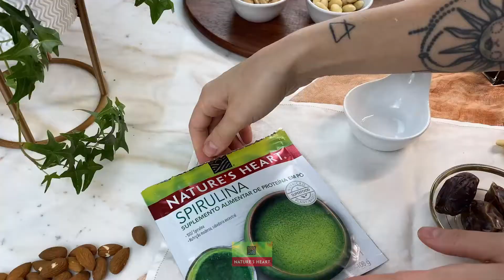Leite Saborizado com Spirulina - Nature's Heart Brasil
Receita super deliciosa e prática para começar o dia de uma forma super leve! 😉
INGREDIENTES:
1 col de chá de Spirulina Nature's Heart;
2 xícaras de água;
½ xícara de castanhas de caju cruas; (68g)
½ xícara de amêndoas cruas; (60g)
3 tâmaras;
½ col de chá de extrato de baunilha;
Pitada de sal.
MODO DE FAZER:
Ferva as castanhas de caju e amêndoas por 30 min e descarte essa água;
Retire a casca das amêndoas;
Adicione as oleaginosas e a água no liquidificador e bata até ficar homogêneo;
Bata o leite com o restante dos ingredientes;
Sirva o leite com spirulina e finalize com spirulina em pó.